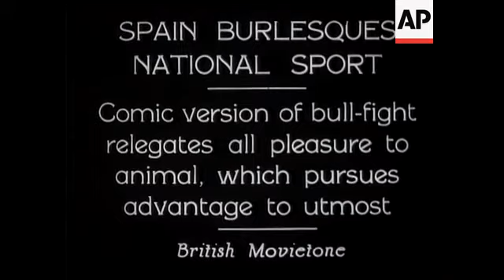Spain Burlesques National Sport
(20 Nov 1933) Comic version of bullfight relegates all pleasure to animals, which pursues advantage to utmost.